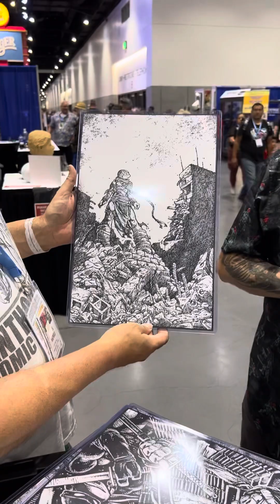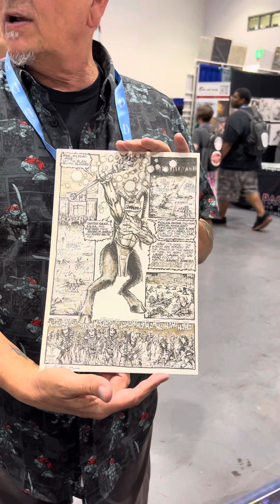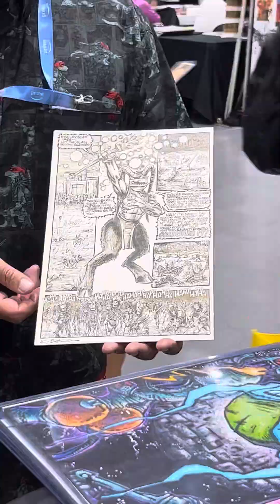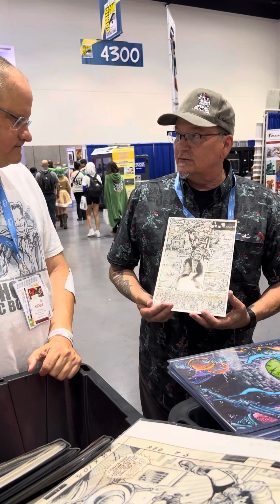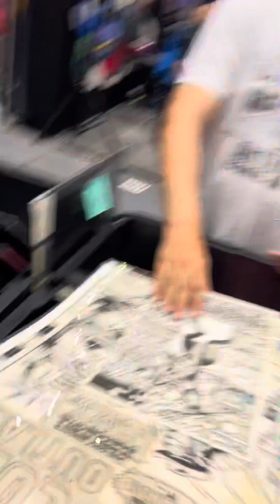Kevin Eastman co-creator Teenage Mutant Ninja Turtles talks art and the new TMNT movie w/ Anthony